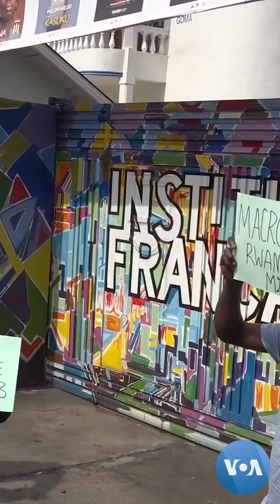Waandamanaji DRC wailamu Ufaransa, wadai inawasaidia waasi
Baadhi ya wananchi wa Goma, DRC waandamana kabla ya kuwasili kwa Rais wa Ufaransa Emmanuel Macron wakidai kuwa Ufaransa ndiyo inawapatia waasi wa M23 kutoka Rwanda silaha kuja kushambulia nchi yao.